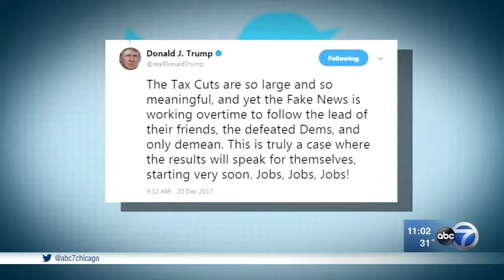Trump, GOP plan White House celebration as tax bill OK nears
President Trump planned a ceremony with GOP lawmakers Wednesday after final congressional approval.